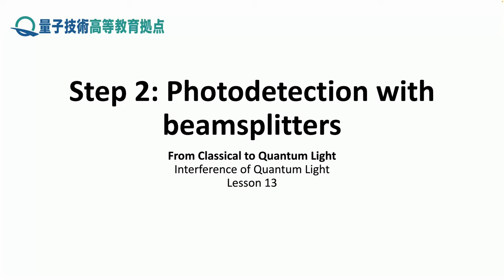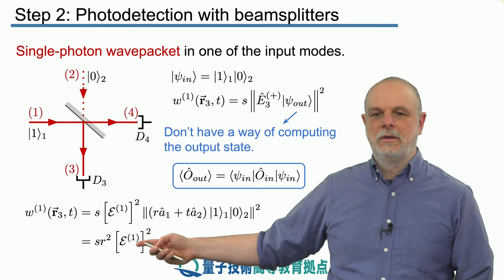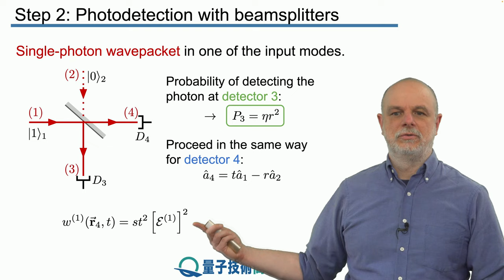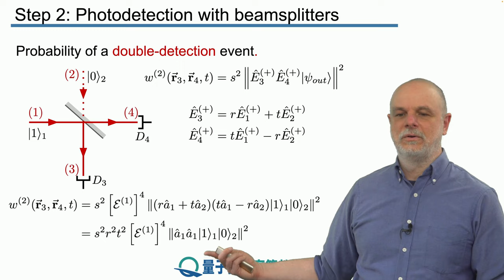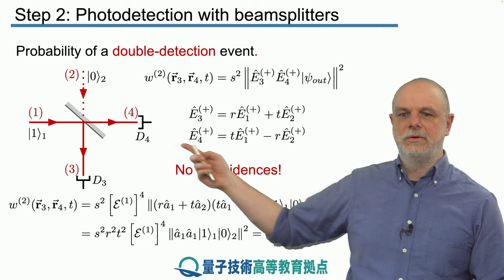13-2 ビームスプリッターを使った光検出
レッスン 13 量子光の干渉

ステップ 2： ビームスプリッターを使った光検出

本ステップでは、光検出の知識を応用します。